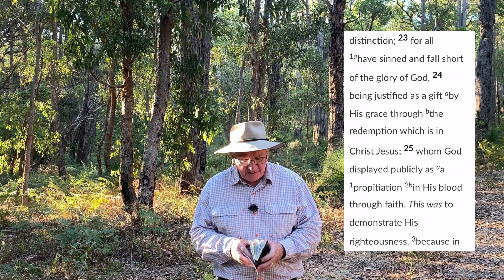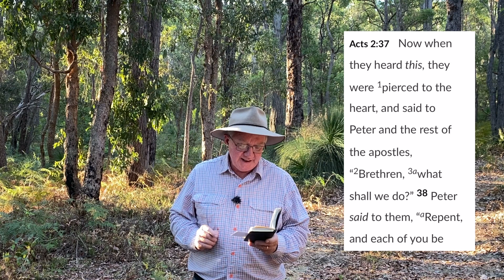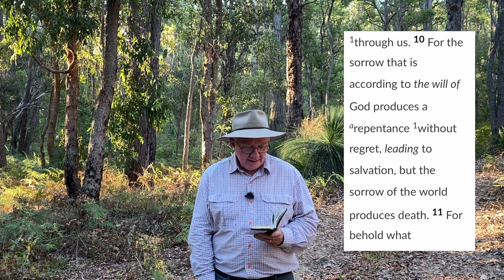Forgiveness Part 2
There is a lot of confusion about forgiveness today:
Why do we need forgiveness?
How do we get forgiveness?
These are things we look at in this video